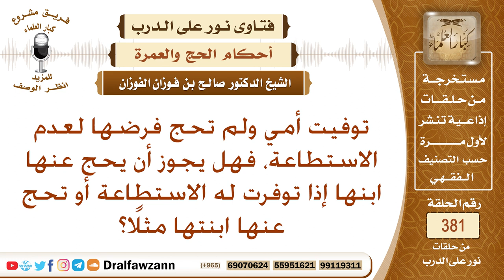توفيت أمي ولم تحج فرضها لعدم الاستطاعة، فهل يجوز أن يحج عنها ابنها إذا توفرت له الاستطاعة؟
نص السؤال: توفيت أمي ولم تحج فرضها لعدم الاستطاعة، فهل يجوز أن يحج عنها ابنها إذا توفرت له الاستطاعة أو تحج عنها ابنتها مثلًا؟
السيرة الذاتية :
للاشتراك في قناة الشيخ صالح الفوزان

رئيس الفريق
لمشروع كبار العلماء